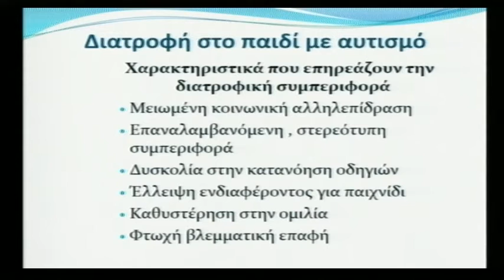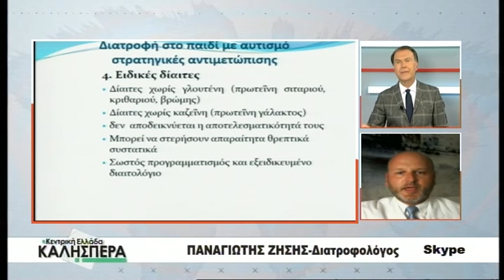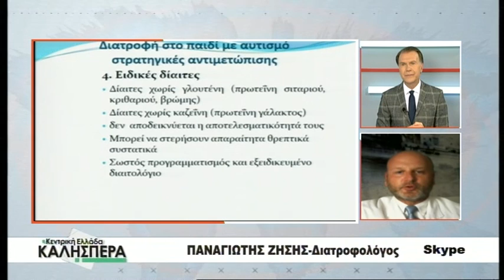Ο Διατροφολόγος Παναγιώτης Ζήσης στην TRT 080520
Ο Διατροφολόγος Παναγιώτης Ζήσης ήταν καλεσμένος του Σωτήρη Πολύζου στην εκπομπή της TRT "Κεντρική Ελλάδα Καλησπέρα" την Παρασκευή 8  Μαϊου  2020